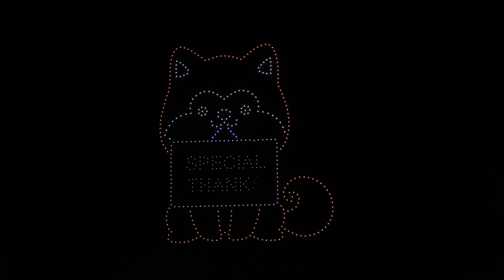2024 大曲の花火 ー秋の章ー ドローンショー OMAGARI HANABI -Autumn- drone show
大曲の花火 －秋の章－
花火芸術祭

オープニング前に行われたドローンショーです。

This was a drone show held before the opening.

Omagari fireworks display in Daisen-city, Akita Prefecture,Japan

Date: Saturday, October 5, 2024 18:00 〜 19:30
Camera:LUMIX DC-GH6
Microphone:RODE/ NT4
Movie Format:MP4
Recording Mode:100Mbps(59.94P)